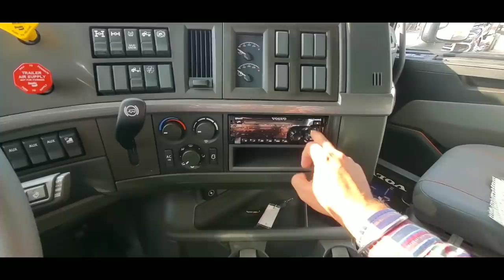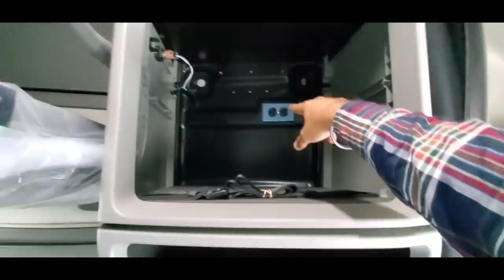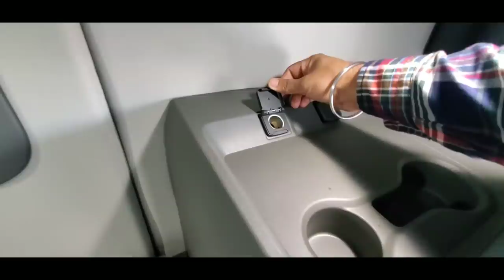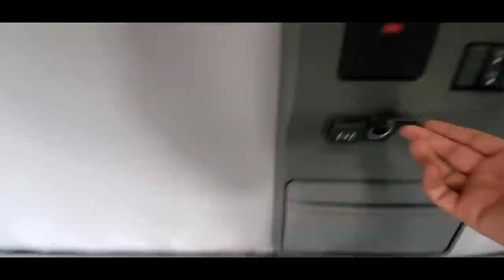CANADA TRUCK ( VOLVO VNL 760) 🇨🇦💵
this truck is for lease in calgary pride truck sales